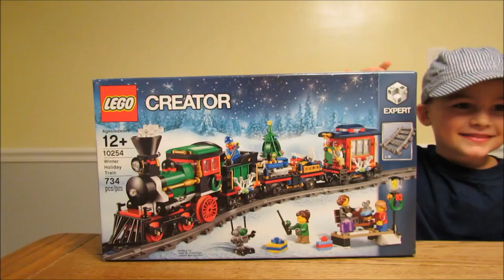Lego Creator Winter Holiday Train 10254 Expert Holiday Speed Build Time Lapse Review Unboxing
Chase was so excited when this set was announced.  We bought this for him for his birthday and build it and review it as a family.

Check out some of our other speed builds:

Minecraft

Star Wars

Scooby Doo

Chima

Ninjago

Lego Monster Fighters

Marvel

LEGO

NON-LEGO

Product Description:
Gather the family for some festive LEGO® building fun with this charming model featuring a full circle of track, boarding platform with bench and lamppost, a Power Functions upgradable train engine with brick-built smoke bellowing from its stack, coal tender, flatbed wagon with a rotating holiday tree, toys and gifts, and a red caboose with a detailed interior and table. The train engine also features large and small red-colored locomotive wheels and the train is decorated with green wreathes, string lights and white tree elements. This LEGO® Creator Expert set includes 5 minifigures. Includes dual building instructions for a perfect family build. Accessory elements include green wreathes, decorative lights and white tree pieces, plus wrapped gift elements and tiny brick-built toys, including a micro train, wind-up car, fire truck, remote controlled robot, sailboat and a spaceship. Upgrade with LEGO® Power Functions (not included) for a motorized engine. To motorize the engine, purchase items 8879, 8884, 88000, and 88002. Instructions can be found in the back of your building instructions. Special elements include small and large red train wheels, dark tan windows, train buffers, cow catcher, white tree elements and roller skates. This set includes over 700 LEGO® pieces, including 16 curved tracks. This set offers an age-appropriate building experience for ages 12+. The Holiday Train in total measures over 4” (12cm) high, 20” (52cm) long and 2” (7cm) wide. Curved rail track diameter measures over 27” (70cm).